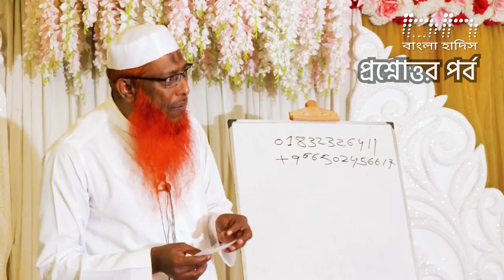বেনামাজি আত্মীয়-স্বজনকে কিভাবে দাওয়াত দিতে হবে? Sheikh Saifuddin Belal Madani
বেনামাজি আত্মীয়-স্বজনকে কিভাবে দাওয়াত দিতে হবে?

শায়খ সাইফুদ্দিন বেলাল মাদানী হাফিঃ

Bangla lecture Questions And Answer